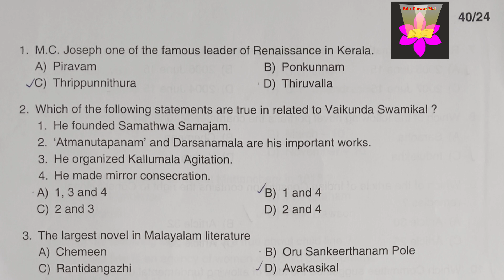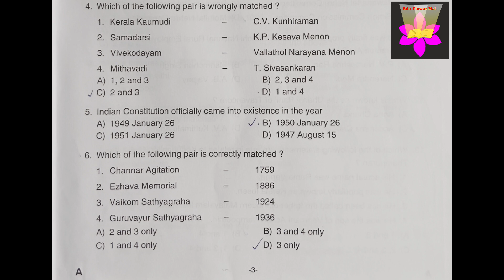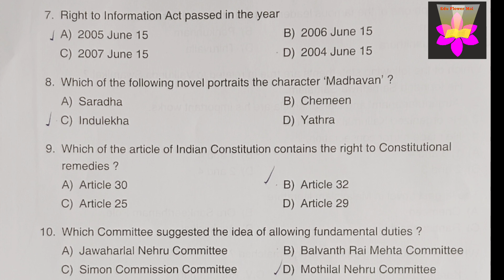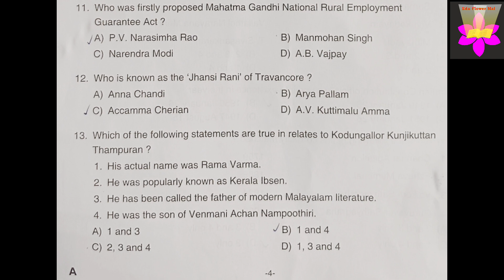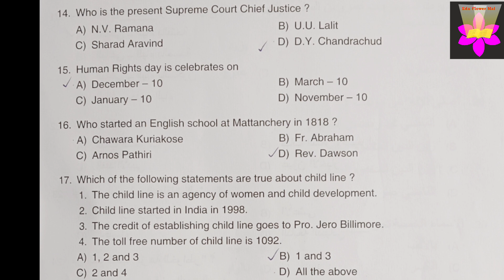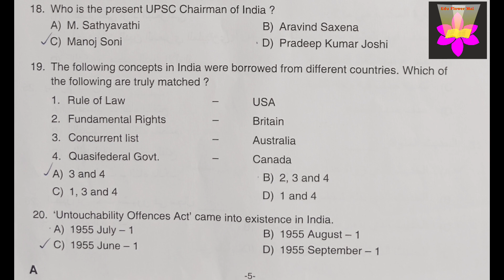GENERAL QUESTION PAPER WITH ANSWERS | JLT ARABIC | JLT HINDI | PSC General Questions | PSC 2024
Very useful and important video for psc candidates.